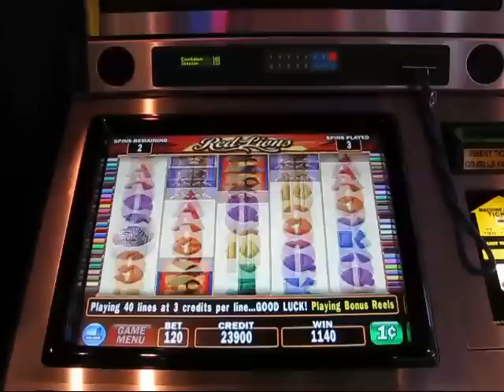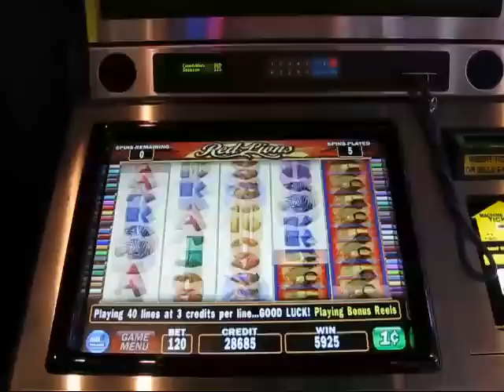Red Lion Penny Slot Bonus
Taken at Bronco Billy's in Cripple Creek, CO on May 25.2010